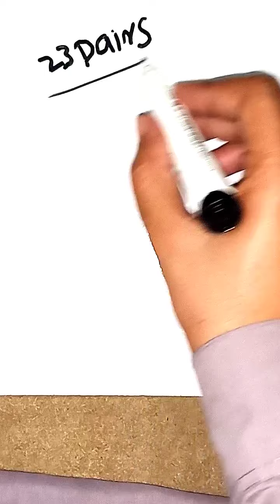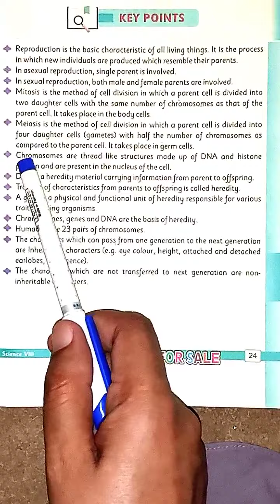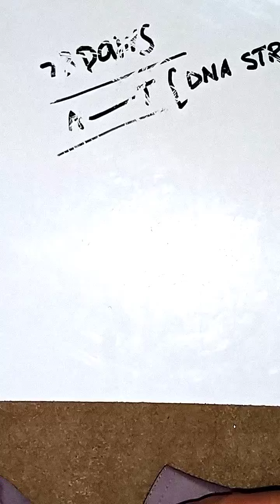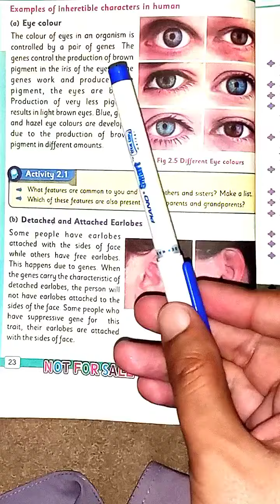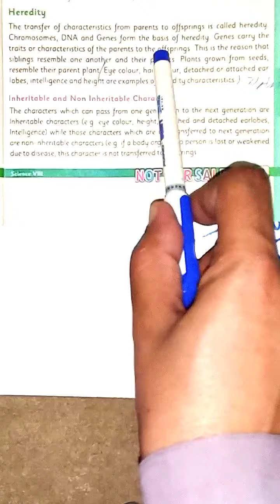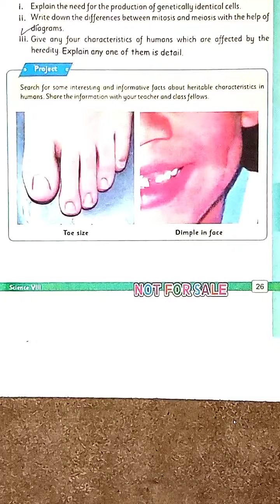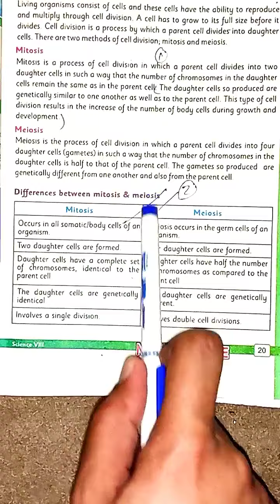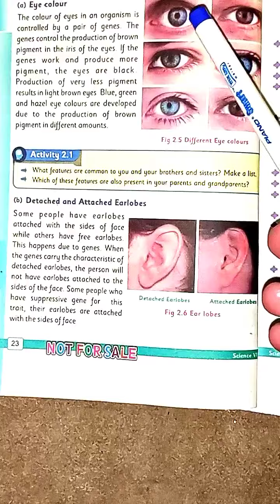Science Class 8 exercise Unit 2 HEREDITY IN ORGANISMS